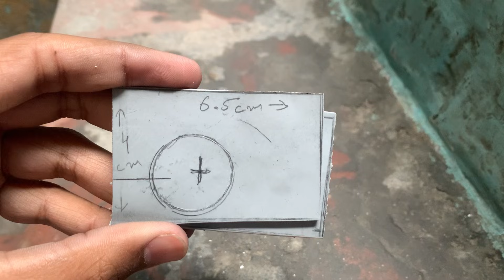How to make John Deere tractor using dc gear motor.DIY John Deere tractor with pvc pipe at home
How to make John Deere tractor at home